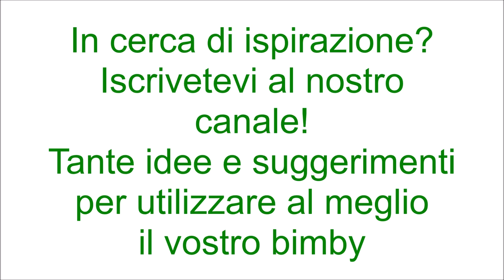Pesto di finocchietto selvatico per bimby TM6 TM5 TM31 TM21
Dosi per 560 g circa di pesto

Ingredienti:
250 g di finocchietto selvatico
50 g di mandorle pelate
50 g di pinoli
80 g di parmigiano
50 g di pecorino
mezzo cucchiaino di sale
120 g di olio e.v.o.